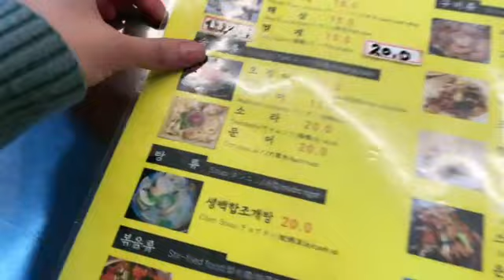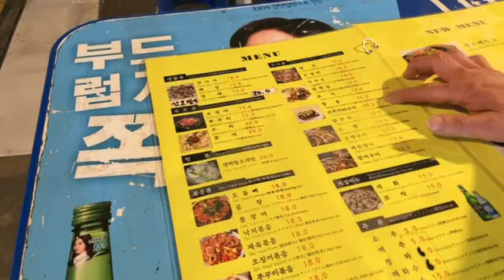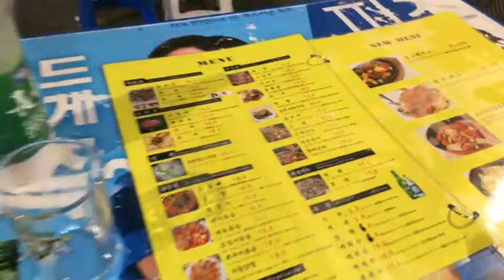韓国整形編で閲覧2000 韓国男子と・・・ まゆ